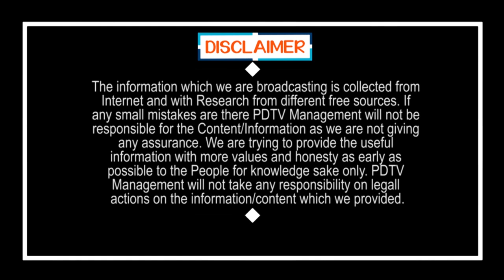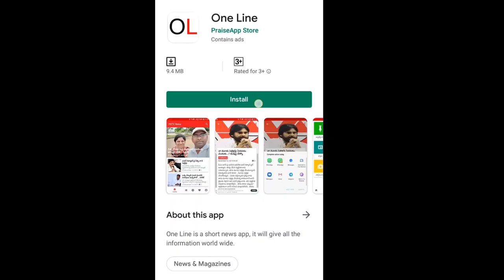AP People Reaction On Lock Down | ఇబ్బందులు లేకుండా లాక్ డౌన్ పెంచాలి | PDTV News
ఇబ్బందులు లేకుండా లాక్ డౌన్ పెంచాలి | PDTV News